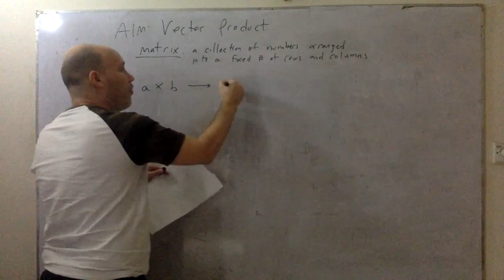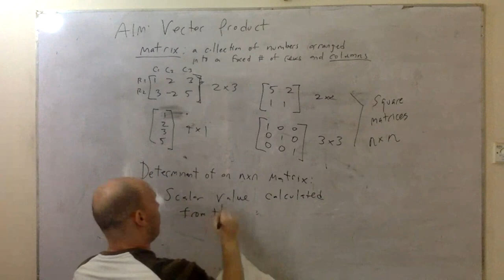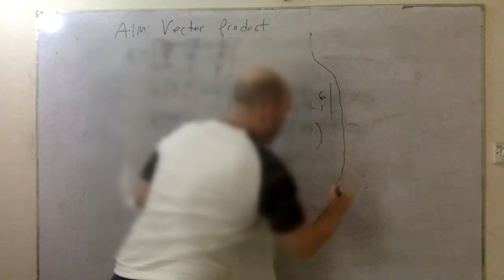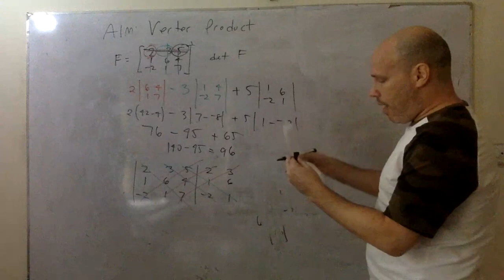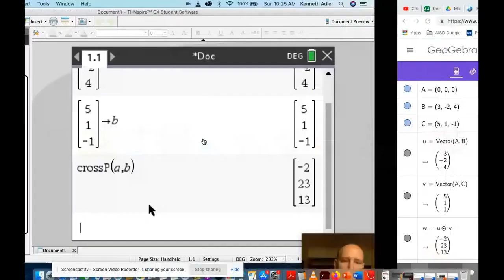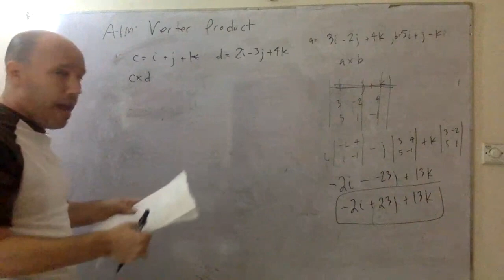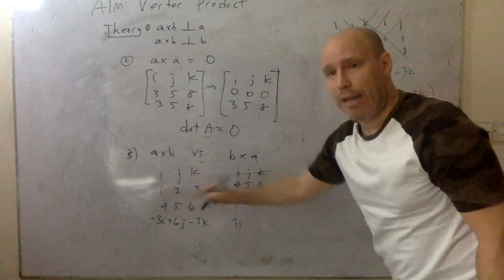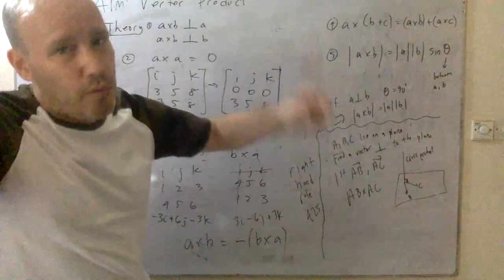Cross vector product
HL Analysis vectors